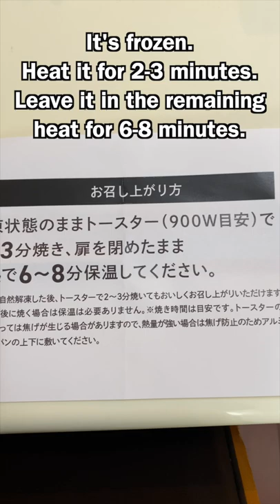Bakery Vending Machine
I'm interested in a new vending machine! Those bread are frozen. 400 yen = ＄3.48